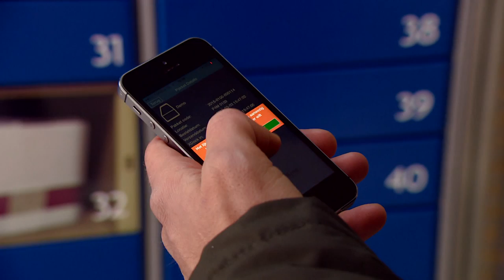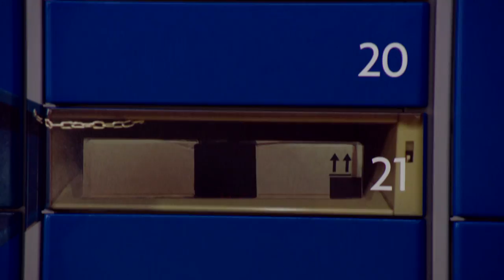Booming Brabant - Aflevering 9 - Parcel4me